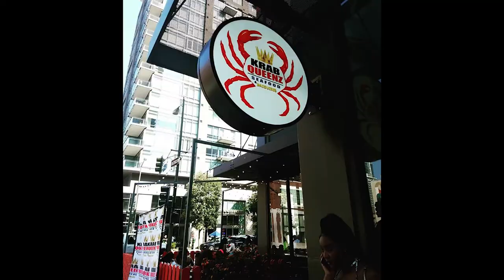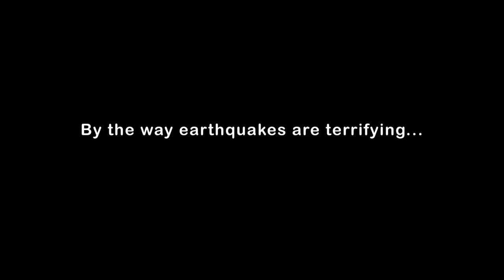GRWM | Big News to share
It has been a long time since I did a Get Ready With Me (GRWM) storytime.  There is big news and I would like to share it with you all.